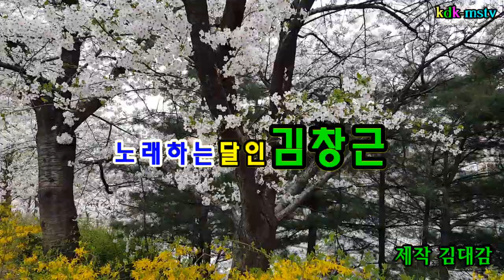단한번의포옹/달인김창근(원곡이찬)제작kdk-mstv김대감)십악기달인김창근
10악기 달인 김창근(단한번의포옹)